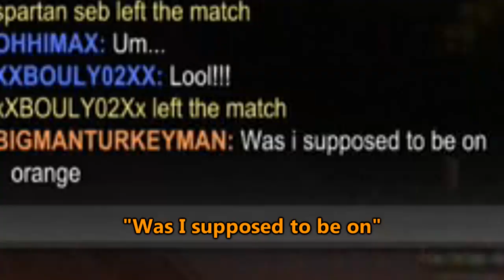IS THIS THE SMELLY BUS??? - Rocket League Funny Moments